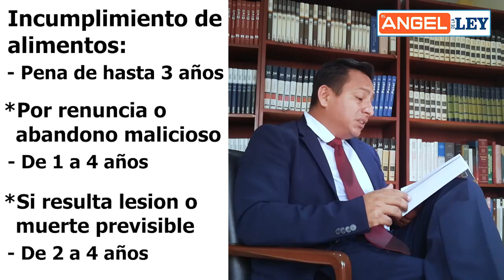Delito de Omisión a la Asistencia Familiar o Pensión de Alimentos - El Ángel de la Ley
¿De qué forma podemos denunciar el incumplimiento de la Asistencia Familiar o Pensión de Alimentos? Conoce las características de la situación necesarias para sustentar tu denuncia.